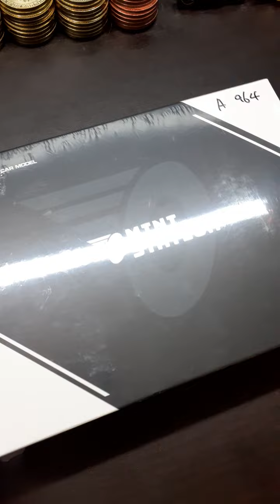00449 📦 😎💘👍 Unboxing 1:64 🚗 🇰🇷 SEOUL S.KOREA